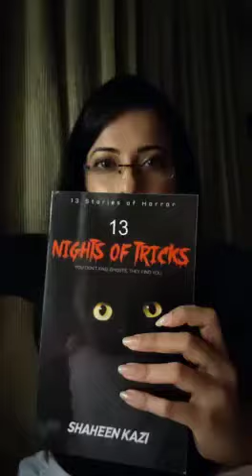Actress Neha Janpandit Reading '13 Nights of Tricks'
13 Nights of Tricks - You Don't Find Ghosts; They Find You

Author: Shaheen Kazi

From the haunted rocking chair, Shaheen Kazi takes you on a horrific journey of some of the more haunted stories she heard from her family, friends, and personal experience. Cemeteries and graveyards are where the dead are laid to rest… but are they always at rest? On the quiet road, a lady who looks alive can come to you and seek help, and then you realize that the story is different. In a vacant gymnasium, you can feel the presence of a creepy companion. What are you going to do? Board with 26 letters, ten numbers, and a few simple words with a bit of company from the spirit world, of course. A fun picnic turns into a spooky experience with a runaway situation; what would you do running screaming and never look back? Or do you prefer to stick around and investigate? A fantastic collection of stories for everyone who enjoys a bit of horror. But be careful; many of these stories are not only going to shake your Imagination but also haunt you in your sleep. Get ready to be disturbed-greatly disturbed.